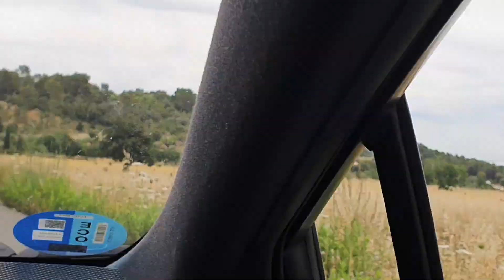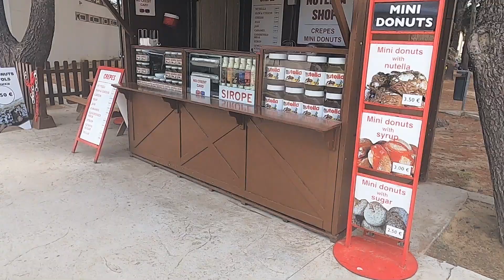We Went There Again in 2023! Family Holiday Vlog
Our family holiday away in 2023 to Mallorca.